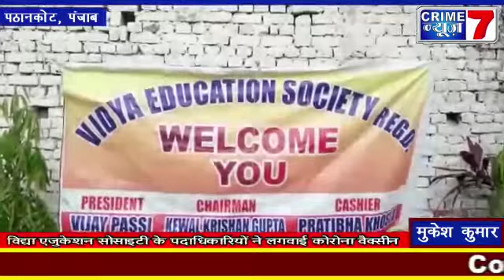विद्या एजुकेशन सोसायटी की टीम ने लगवाई कोरोना वैक्सीन ।